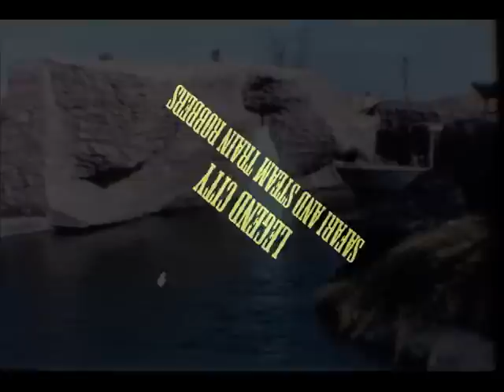Legend City Movie